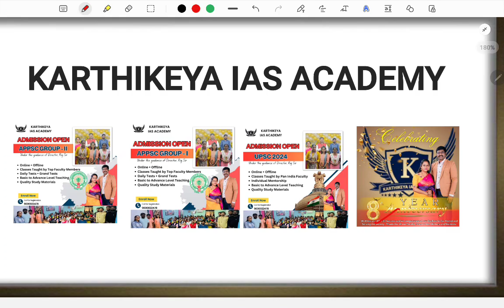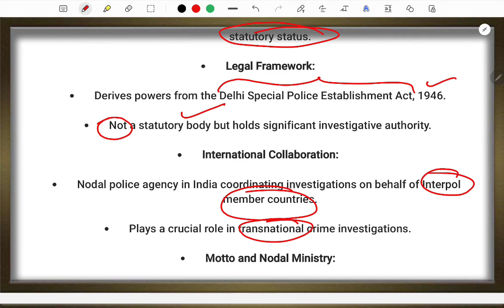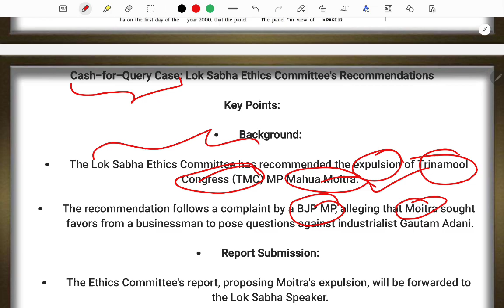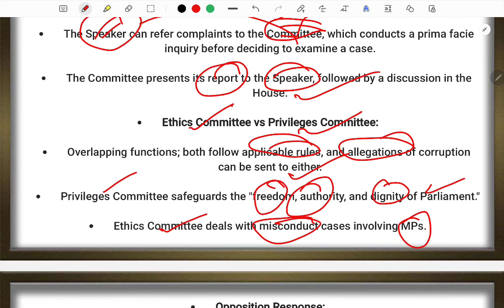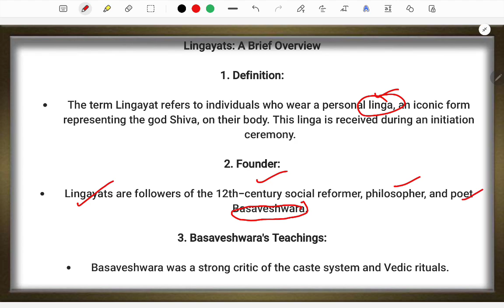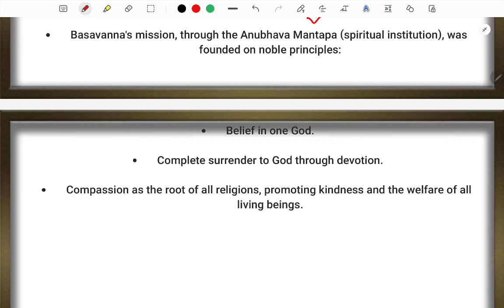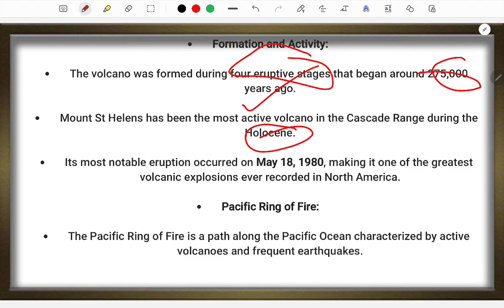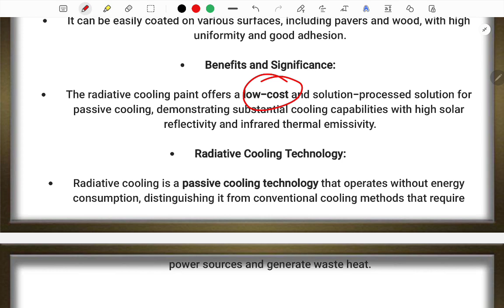The Hindu analysis in Telugu by karthikeya ias academy | upsc, ias ; ips ;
UPSC AND APPSC GROUP 1,2 l New Batch l November 18 th, 2023

OFFLINE and ONLINE COACHING కొరకు సంప్రదించండి.

FOLLOW KARTHIKEYA IAS ACADEMY FOR UPDATES

UPSC and Appsc లొ KARTHIKEYA IAS ACADEMY క్లాస్సెస్ నుండి వచ్చిన ప్రశ్నలు | ఎకానమీ నుండి 100% ప్రశ్నలు
Appsc Group 1 - Current Affairs Questions | KARTHIKEYA IAS ACADEMY నుండి వచ్చిన 100% ప్రశ్నలు ప్రశ్నలు
Appsc Group 1 -  Science & Technology Questions | KARTHIKEYA IAS ACADEMYనుండి వచ్చిన 100%  ప్రశ్నలు

APPSC GROUP 2 Syllabus 2022 | APPSC GROUP 2 syllabus in telugu

GROUP2 ONLINE COACHING
BEST ONLINE COACHING APPSC GROUP2 GROUP4
Best Books for APPSC Group 2 Preparation 2023 |
APPSC Group 2 Reference Books

Best Group-II Coaching Centers in Vizag || Group-II Coaching Centers in Andhra Pradesh